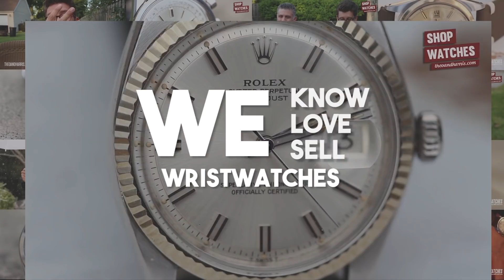Best Everyday Watch Under $15k: RANT&H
In this episode, Christian picks the Audemars Piguet 15450 for best Everyday Watch Under $15k!

T&H STICKERS now available!!

To join the Theo & Harris Watchfam for the BEST wrist shots, chats, and watch geeks in the market - click this link…

Follow Christian @theloniouszeron
Follow Anna @annagriffinc
Follow Rolly @rolandozeron

DESCRIPTION :

An everyday watch is one that has versatility; which middle of the line dressers can wear while dressing up and down.

Our Pick - AUDEMARS PIGUET ROYAL OAK
Before the AP Royal Oak, there wasn't a steel watch that the wristwatch market considered "luxury." Then Gerald Genta came in and revolutionalized the market. It changed the world's perception of luxury. The harsh bracelet against the soft blue dial is a gorgeous and universal look. The construction is top notch. What a freaking good watch.

Contenders:
A. Lange & Soehne watches don't really hit the versatility mark under $15 - or ever, really. But they're hot af.
Vacheron Constantin Patrimonies, too.